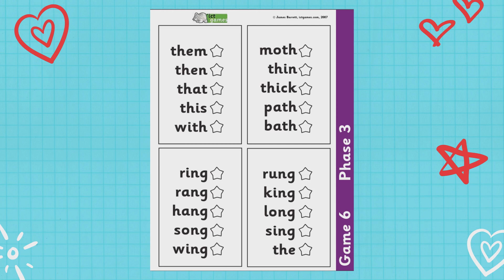Phase 3 Jolly Phonics (Lesson 4): Bingo cards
If you do not have a printer. Please copy the words and make your own bingo cards ready for tomorrows lesson.